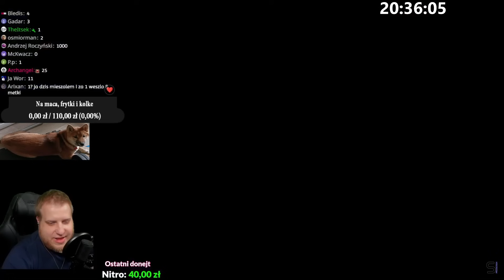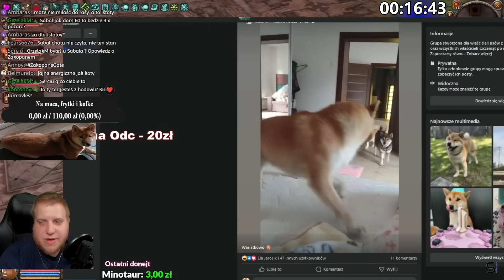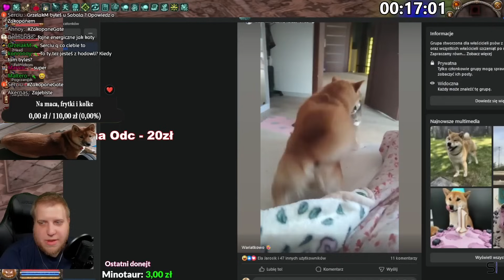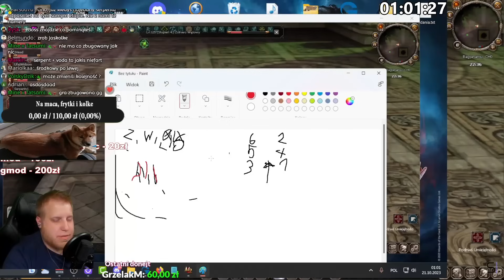Sabal i mega mixowanie biżuterii, ulepszanie rękawicy oraz problemy na Serpencie - Metin2